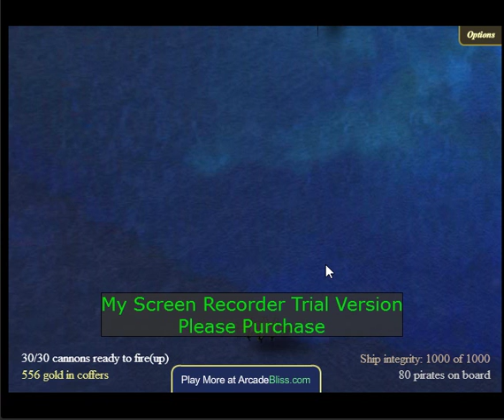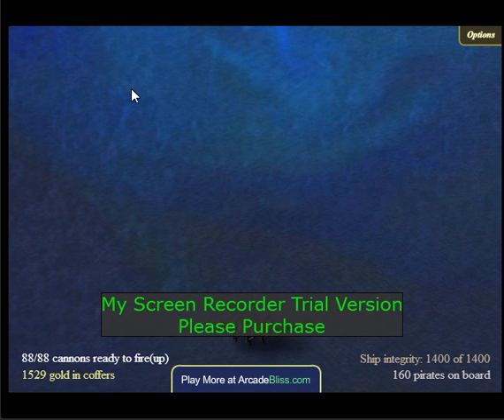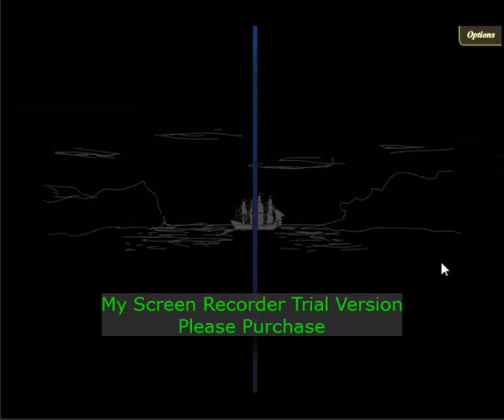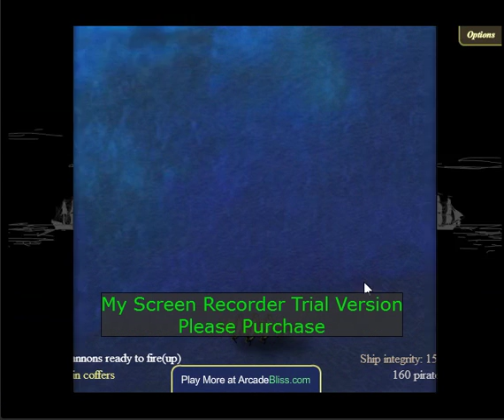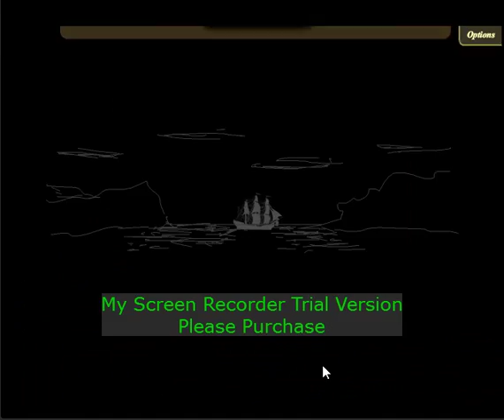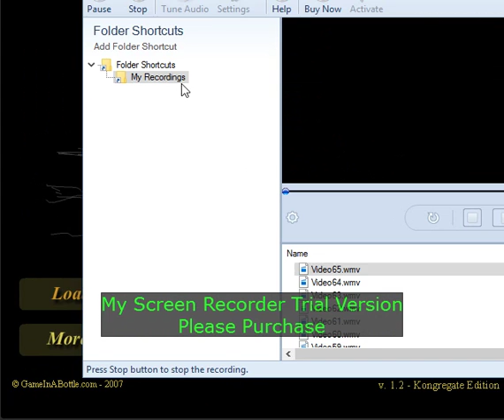Treasure of Cutlass Reef (Part One)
A Pirate Is Free, But Also At Risk! :(